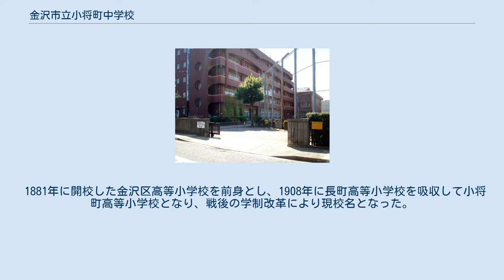金沢市立小将町中学校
金沢市立小将町中学校（かなざわしりつ こしょうまちちゅうがっこう）は、石川県金沢市小将町にある公立中学校。
 金沢市の市街地にある中学校。
 1881年に開校した金沢区高等小学校を前身とし、1908年に長町高等小学校を吸収して小将町高等小学校となり、戦後の学制改革により現校名となった。
 校歌は室生犀星作詞、山田耕筰作曲である。